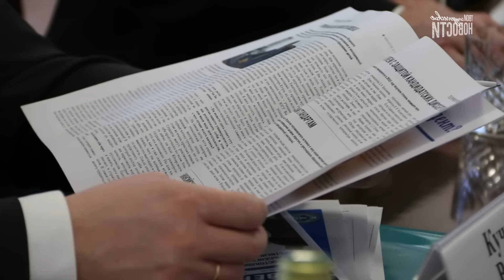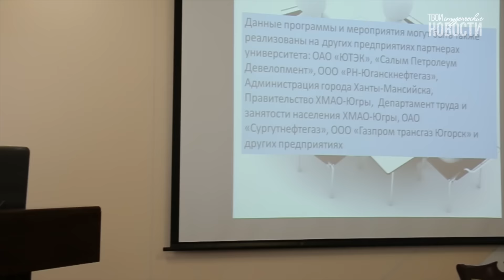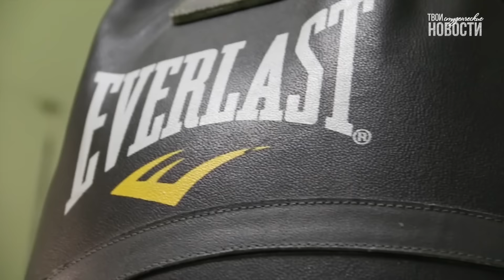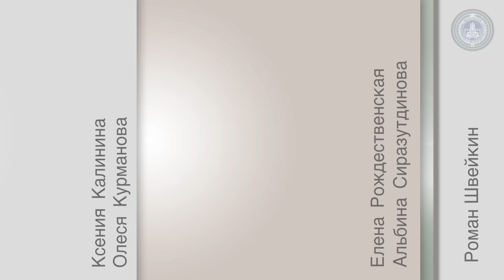Твои студенческие новости. Выпуск №26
Дорогие друзья! Настало время 26 выпуска "Твоих студенческих новостей"!

0:56 Встреча первых лиц города и университета. Попечительский совет.
4:06 В преддверии БАСУРМАНСКОГО праздника мы провели опрос. А в какую часть вашего тела уже прилетела стрела Амура?
6:16 Добро должно быть с кулаками! Или как становятся Чемпионами России.

Весёлых вам выходных и отлиииичного настроения!